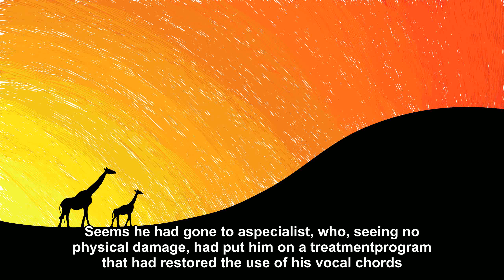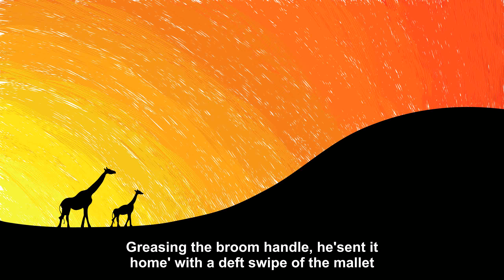A mute was walking down the street one day [Joke Story]